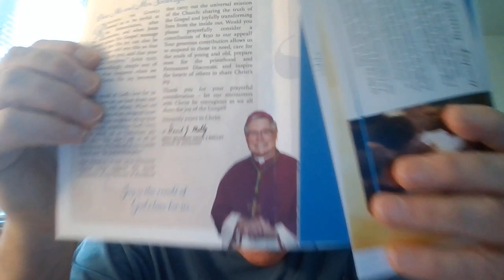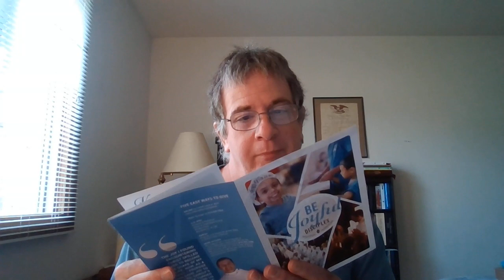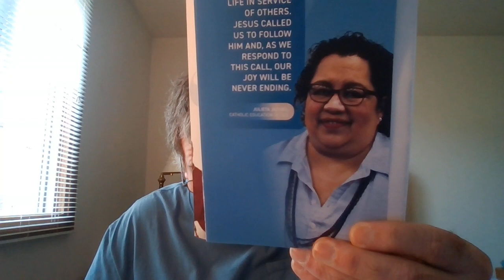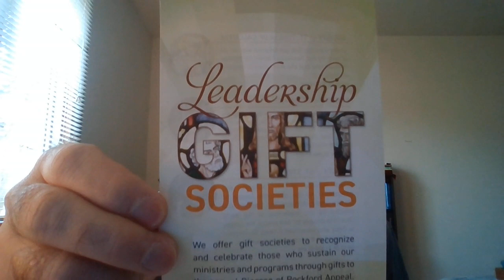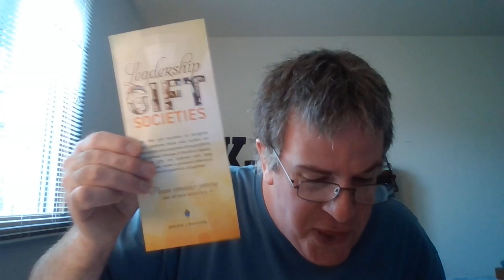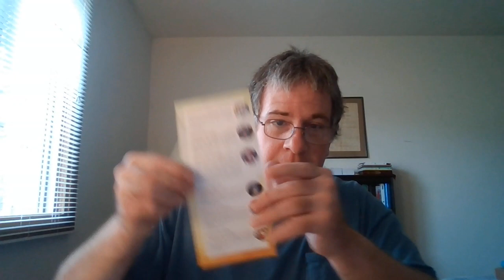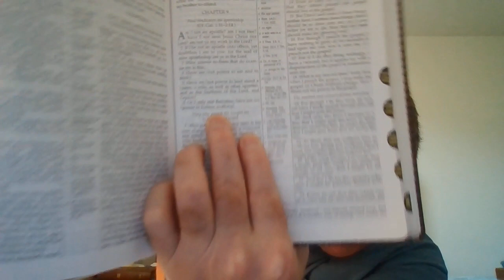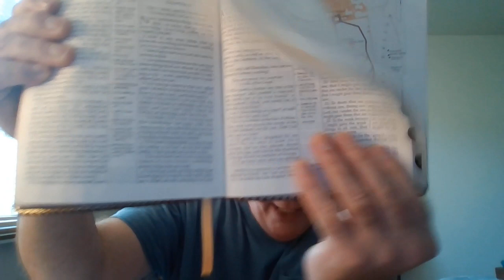Pay To Play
"Feed the flock of God which is among you, taking the oversight thereof, not by constraint, but willingly; not for filthy lucre, but of a ready mind;""Neither as being lords over God's heritage, but being examples to the flock.""And when the chief Shepherd shall appear, ye shall receive a crown of glory that fadeth not away" 1 Peter 5:2-4
"For a bishop must be blameless, as the steward of God; not selfwilled, not soon angry, not given to wine, no striker, not given to filthy lucre;""But a lover of hospitality, a lover of good men, sober, just, holy, temperate;""Holding fast the faithful word as he hath been taught, that he may be able by sound doctrine both to exhort and to convince the gainsayers.""For there are many unruly and vain talkers and deceivers, specially they of the circumcision:""Whose mouths must be stopped, who subvert whole houses, teaching things which they ought not, for filthy lucre's sake." Titus 1:7-11

The Secret Instructions of The Jesuits aka The Monita Secreta (As read by Alexander B Hartley) Playlist